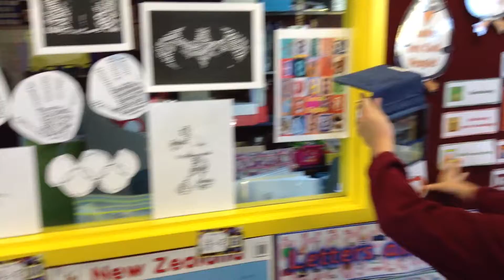Qr code fractions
We are learning to reduce (simplify) fractions.